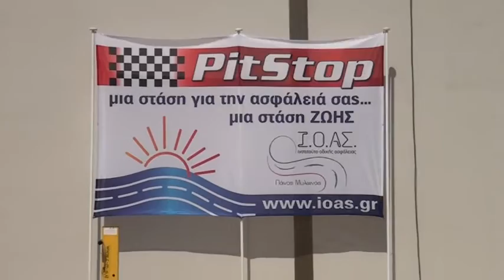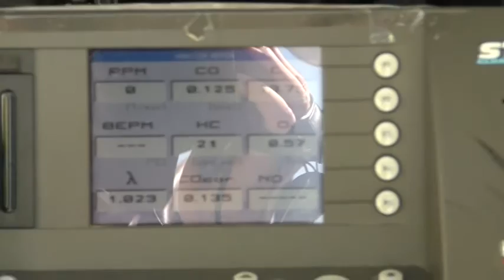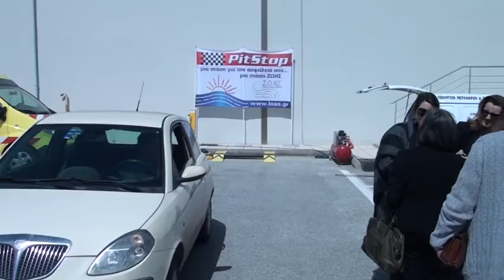Ημέρα οδικής ασφάλειας με Pit stop στη γέφυρα 22.3.2016